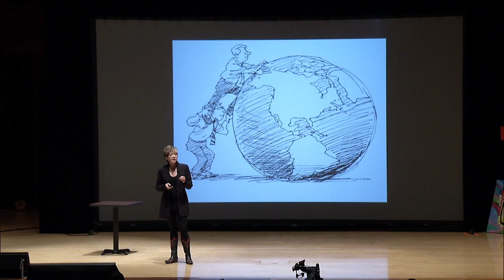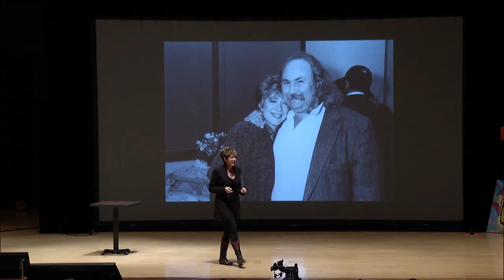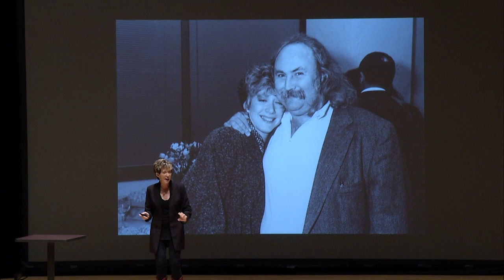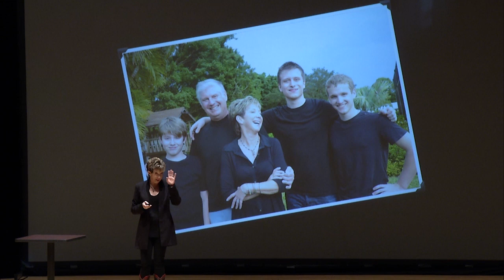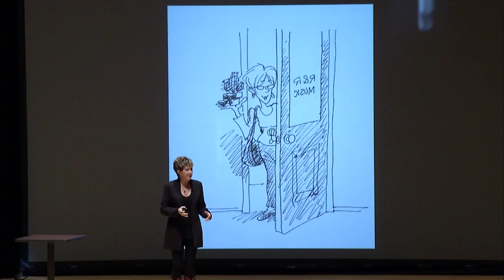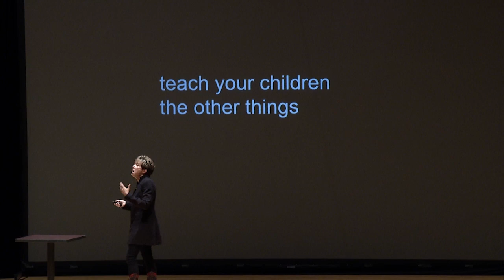Dayna Steele at TEDxHouston 2013